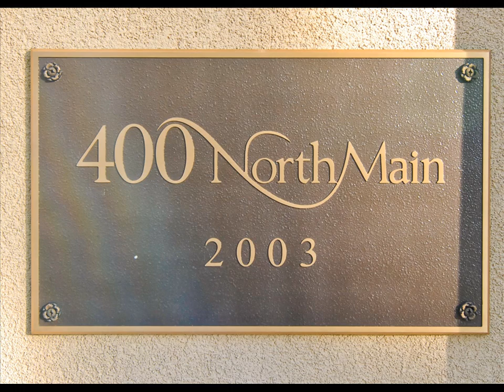400 North Main Street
Contemporary urban living at it's best with unrivaled views of Main Street and downtown Greenville. Located on North Main, this top floor condo is just a shortwalk to downtown events, shops, Falls Park, and restaurants. Once owned by George Hincapie, it is furnished with a biking theme. Hardwood floors through-out, lovely contemporary rugs, ceramic tile in the kitchen and tons of natural light welcome you! Private balcony, private parking, and secure access allow foras much privacy as you desire! Desire a more traditional look? Paint will quickly transform this home from contemporary to traditional!